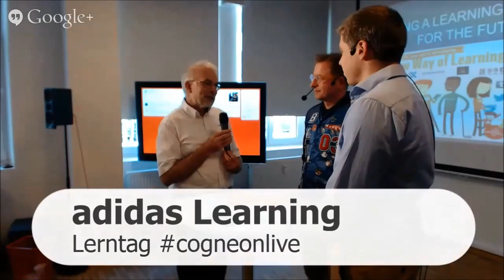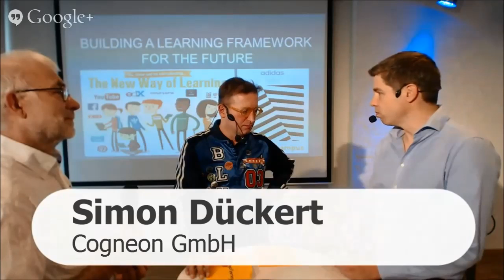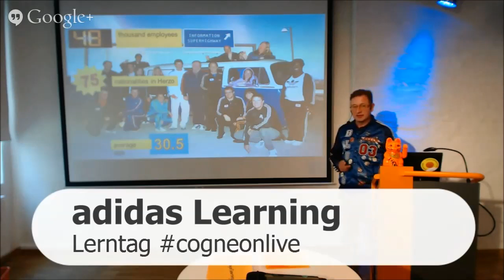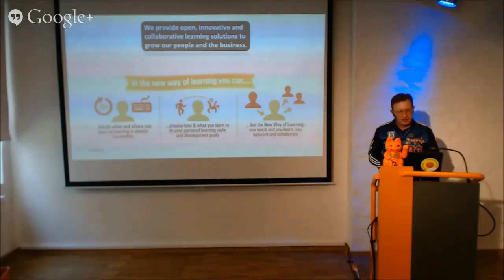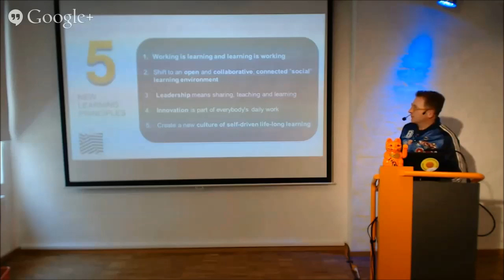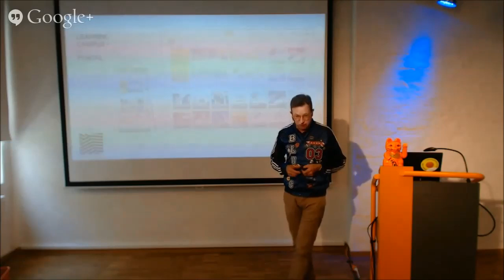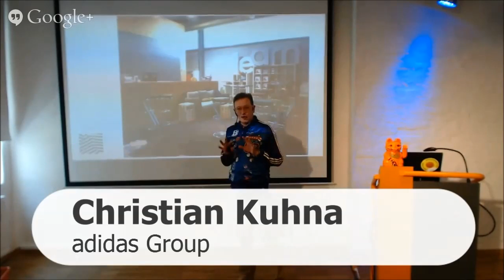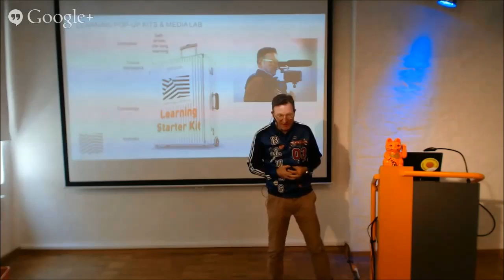adidas Learning Campus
Aufzeichnung des Beitrags von Christian Kuhna und Simon Dückert auf dem Management 2.0 Lerntag am 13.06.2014. Mehr Infos